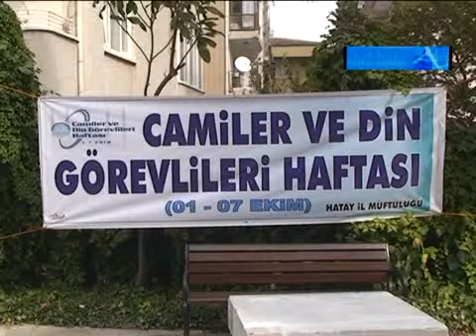HATAY'DA CAMİLER VE DİN GÖREVLİLERİ HAFTASI KUTLANDI...